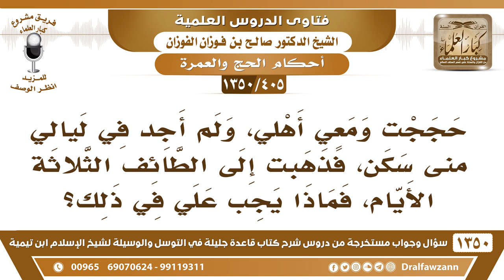[405 /1350] ذهبت للحج معي أهلي، ولم أجد في ليالي منى سكن، فذهبت إلى الطائف الثلاثة الأيام..؟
-[405 /1350] السؤال: حججت ومعي أهلي، ولم أجد في ليالي منى سكنٍ، فذهبت إلى الطائف الثلاثة الأيام، فماذا يجب علي في ذلك؟
 الجواب: الواجب عليك إنك سكنت مع الحجاج، بطرف الحجاج ولو كان خارج منى؛ لأن هذا ما تستطيعه، الله تعالى يقول: ﴿فَاتَّقُوا اللَّهَ مَا استَطَعْتُمْ﴾ [التغابن: 16] تسكن مع الحجاج، ولو كانوا خارج منى، مثل المسجد إذا ضاع يصلون في الشوارع، صلِّ معهم للضرورة، فذهابك إلى الطائف خطأ، لكنه لا يُوجب عليك فدية.
للاشتراك في قناة الشيخ صالح الفوزان
أسئلة وأجوبة من شرح قاعدة جليلة ( 1350 ) مقطع

للاستفسار والإقتراحات والدعم
رئيس الفريق
لمشروع كبار العلماء